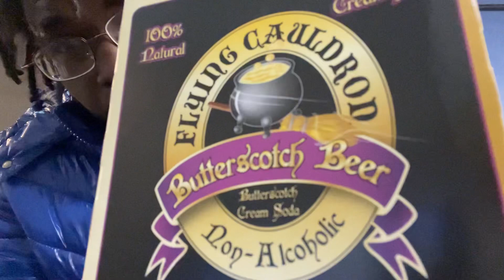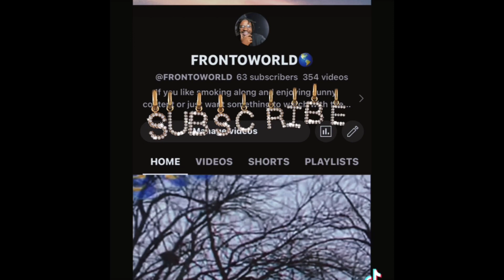🍕FOOD VLOGS🍕(FOOD REVIEWS AND RECOMMENDATIONS)food